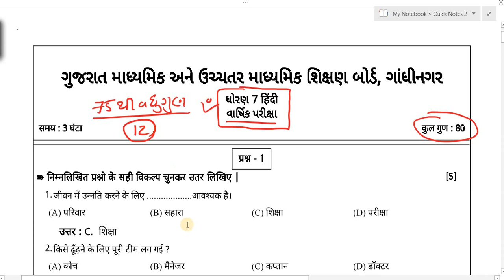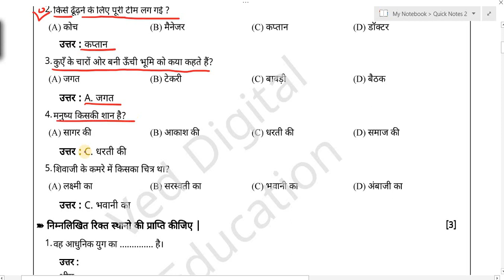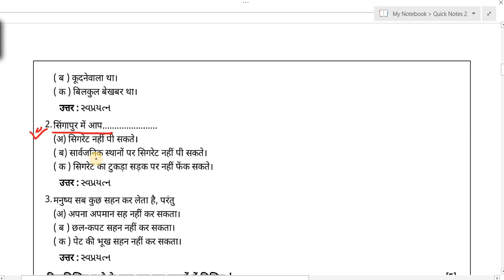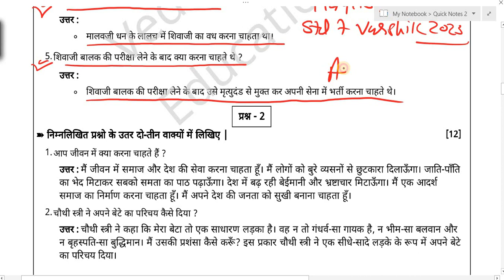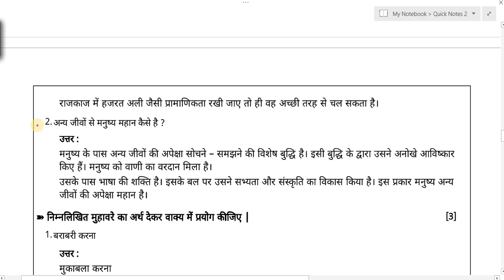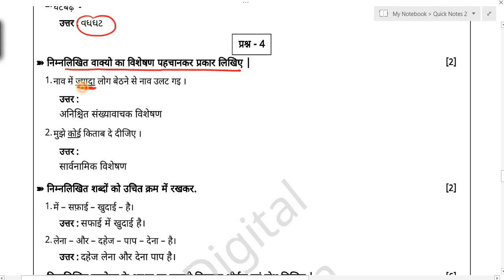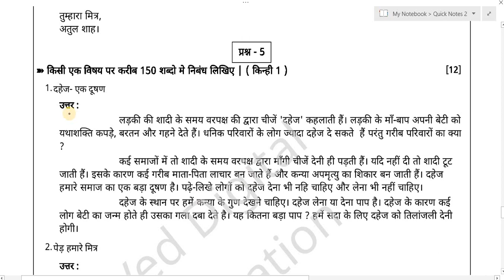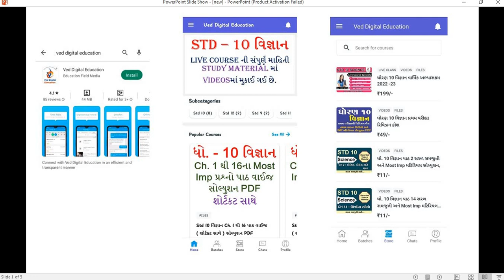dhoran 7 hindi varshik pariksha paper 2023, std 7 hindi varshik pariksha paper solution 2023,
dhoran 7 hindi varshik pariksha paper 2023,

EDUCATION
Hi